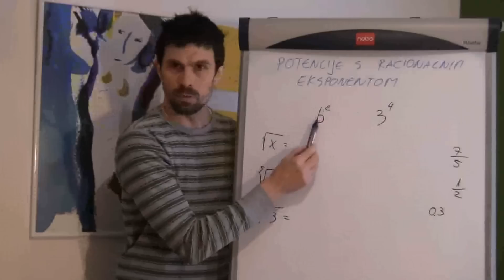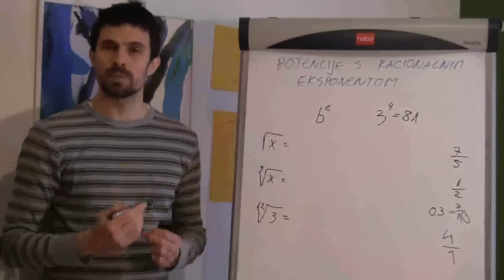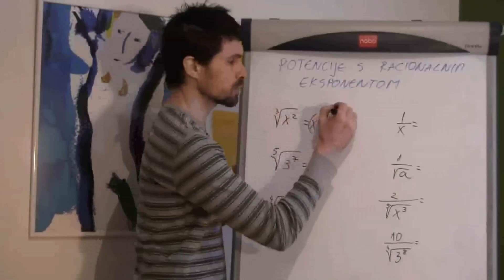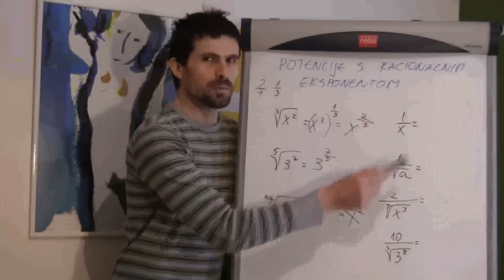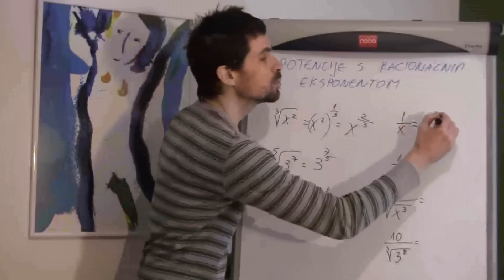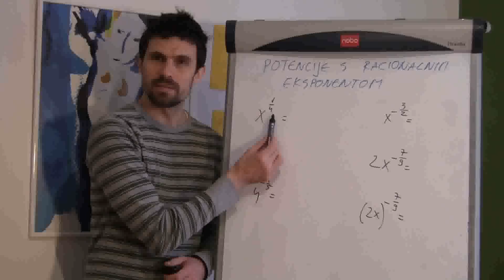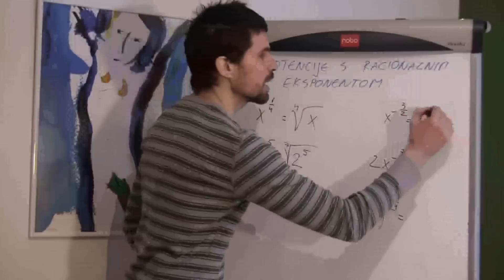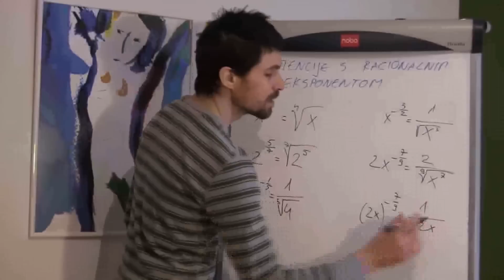Potencije s racionalnim eksponentom 01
U 9 videopredavanja naučit ćete što su potencije s racionalnim eksponentima, kako ih prikazati u obliku korijena i kako ih računati.

1. video
U uvodnom video objasnit ćemo na nekoliko primjera što su potencije s racionalnim eksponentima, kako ih prikazati u obliku korijena i obrnuto: kako izraze u obliku korijena prikazati u obliku potencije.

U ovoj lekciji koristili smo odabrane zadatke iz udžbenika Matematika 1, 2. dio autora: Branimir Dakić i Neven Elezović, izdavač: Element, Zagreb, kojima se ovom prilikom zahvaljujemo.